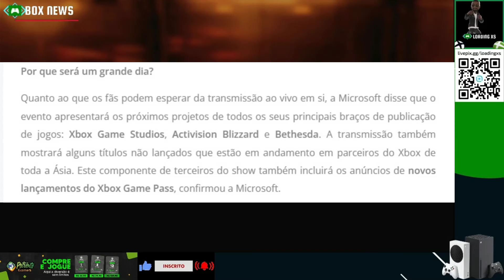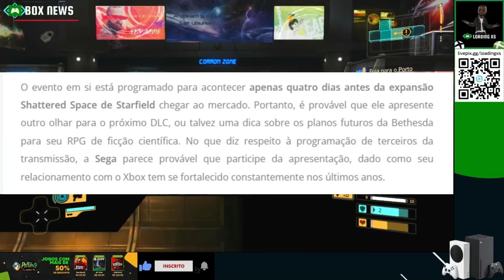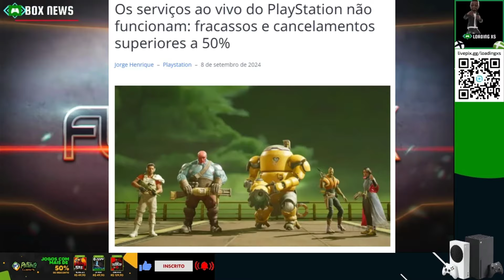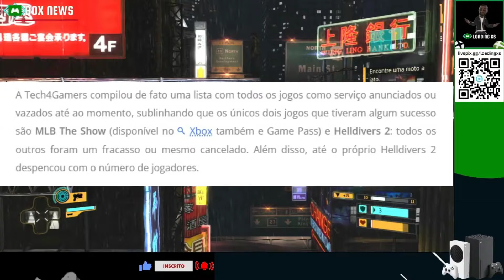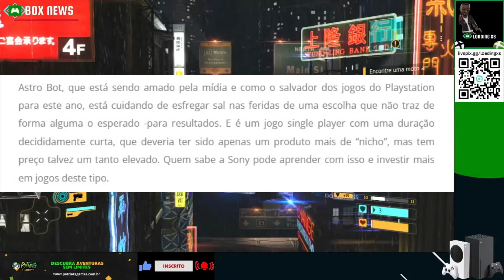XBOX REVELA ALGUMAS NOVIDADES NA TOKYO GAME SHOW! - O DURO GOLPE DA SONY COM O FRACASSO DE CONCORD!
ATM GAMES LOJA PARCEIRA DO CANAL
GAMEPASS COM CÓDIGOS SE 25 DÍGITOS, GIFT CARDS E MUITO MAIS!

OU ACESSE O LINK A BAIXO E FALE DIRETO COM UM VENDEDOR AUTORIZADO NO CHAT DO GRUPO PRIVADO 👇🏾

 * Seja membro do canal e ajude ele se manter! 💚